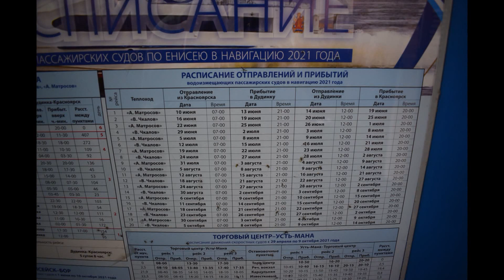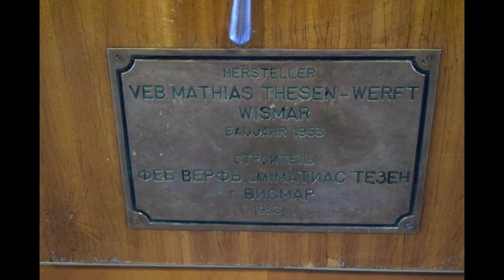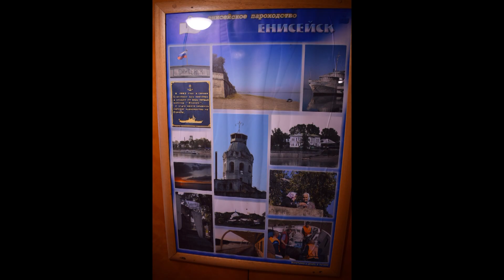Круиз по Енисею на теплоходе Валерий Чкалов часть 45 фото Четвертый день